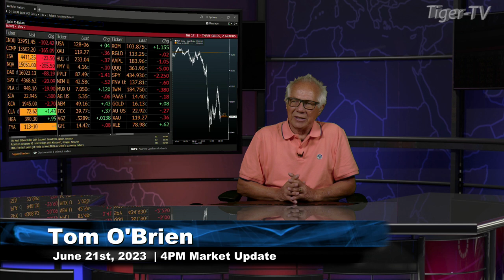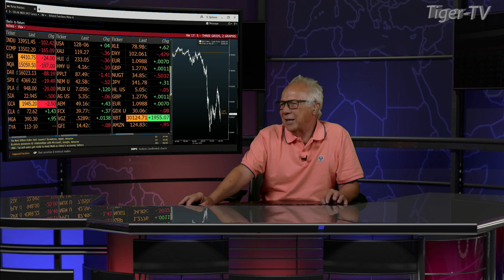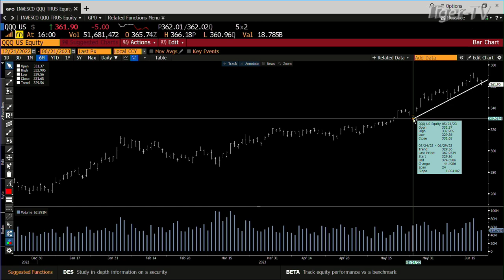June 21st, 4PM ET Market Update on TFNN - 2023